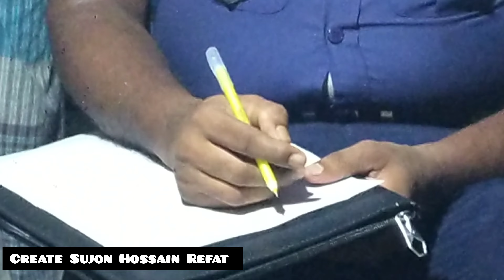Neighbors have been a*ccused of drowning a two-year-old boy in Chapatali, Mustafapur, Madaripur,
Neighbors have been a*ccused of drowning a two-year-old boy in Chapatali, Mustafapur, Madaripur, due to a dispute over the land of the house.
The incident took place at Mamun Sharif's house in Chapatali village of Madaripur